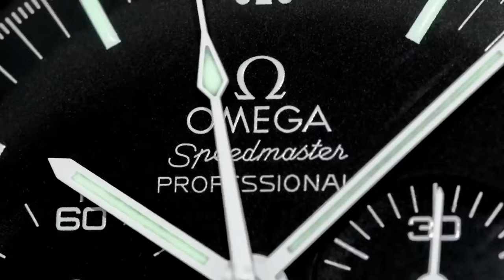ARCHIELUXURY SELLS HIS SOUL FOR SHITTER WATCHES